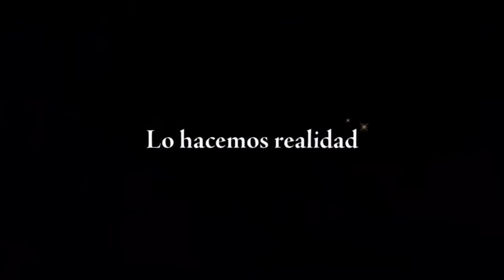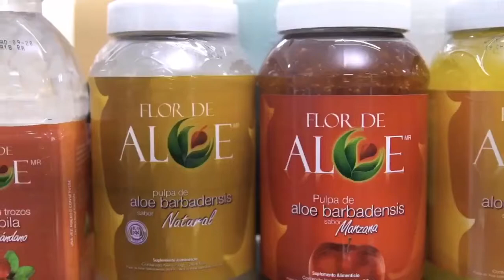Ricardo Villa Escalera Programa 28 Febrero 2022 Parte 3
*Ricardo Villa Escalera* El economista, político y activista compartió su análisis político respecto al mandato de Andrés Manuel López Obrador.